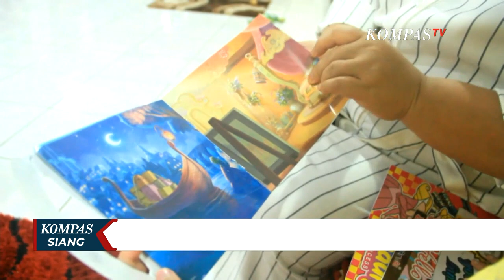Tak Pernah Bosan, Seorang Ibu Ingatkan Keluarga untuk Terapkan Protokol Kesehatan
KOTAMOBAGU, KOMPAS.TV - Berbagai upaya dilakukan seorang ibu, untuk menjaga anggota keluarganya agar tidak tertular covid-19.

Seperti di Kotamobagu, Sulawesi Utara. Sang ibu tak pernah bosan mengingatkan keluarga, untuk terus menerapkan protokol kesehatan ketika beraktivitas sehari hari.

Warga Kotamobagu, Kecamatan Kotamobagu Barat, Sulawesi Utara , yang juga seorang ibu dari dua orang anak, Anki Taurina mokoginta, bertekad melindungi anak-anaknya dari ancaman virus Corona.

Untuk itu, di tengah kesibukannya Anki senantiasa mengedukasi dan menerapkan protokol kesehatan kepada anggota keluarganya.

Caranya, dengan mengajak  selalu menjaga kebersihan, menggunakan masker, handsanitizer, dan menjaga jarak setiap kali beraktifitas, baik di rumah maupun diluar rumah.

Selain menerapkan protokol kesehatan, dia juga kerap mendampingi anaknya mengerjakan tugas kelompok di rumah.

Anki juga selalu mengingatkan, bila ada yang lengah menjaga protokol kesehatan, sebagai upaya melindungi anggota keluarganya dari covid-19, meski begitu,  ditengah keterbatasan Anki bersyukur dapat lebih dekat dengan keluarga, dan terus berkumpul, sehingga aktivitas setiap anggota keluarga dapat terpantau.